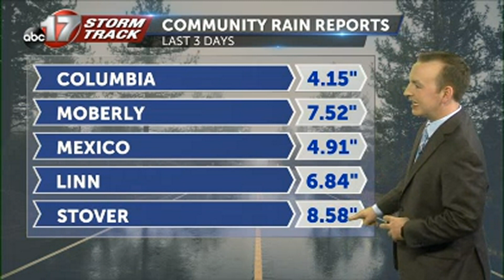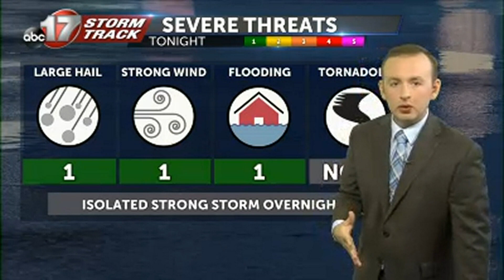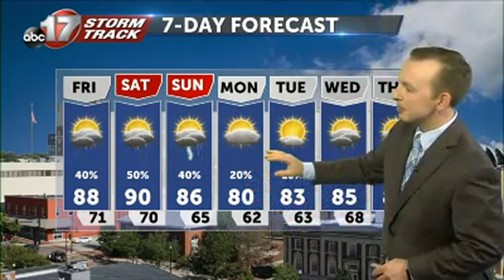Tracking more rain and heat into the weekend